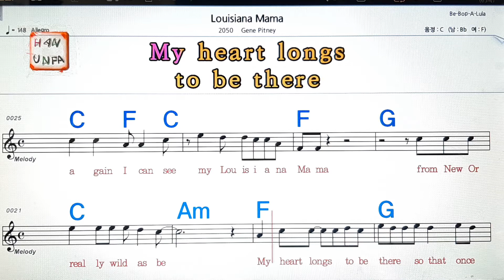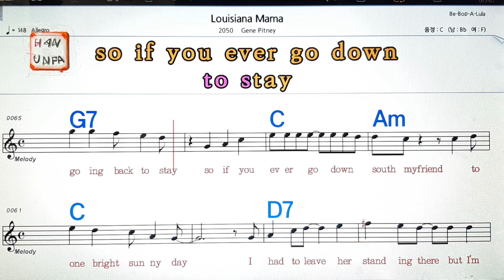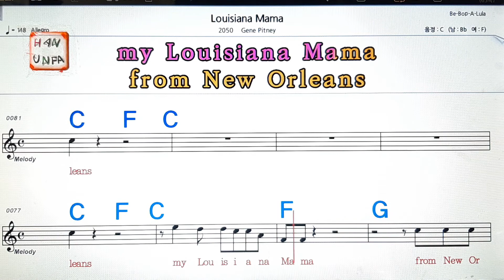Louisiana mama/Gene Pitney💋노래방, 가라오케, 코드 큰 악보,반주,가사💖Karaoke, Sheet Music, Chord, MR